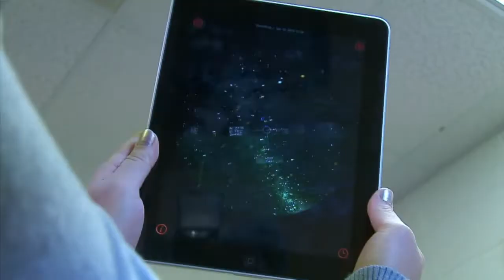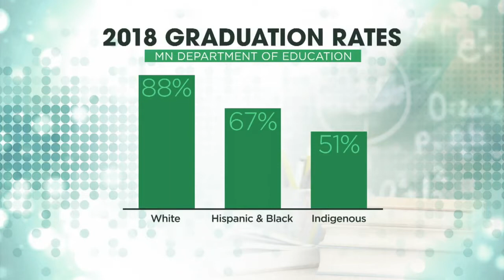Twin Cities Groups Help Bridge Digital Divide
The most recent numbers from the Spring showed around 25,000 Minnesota children don't have access to internet and/ or devices. WCCO’s Susan-Elizabeth Littlefield shows us how some groups are acting quickly to help bridge the digital divide, (1:54). WCCO 4 News at 6 – September 22, 2020